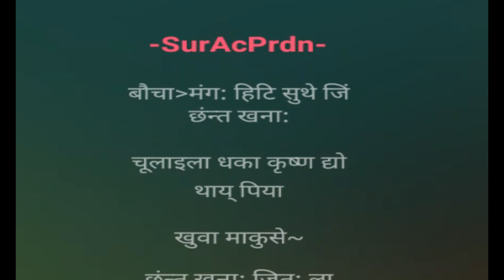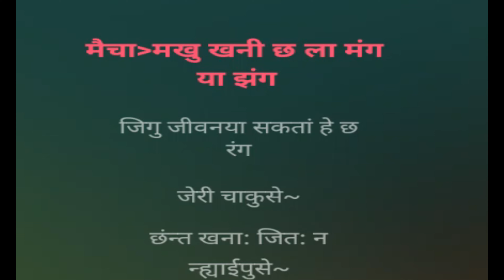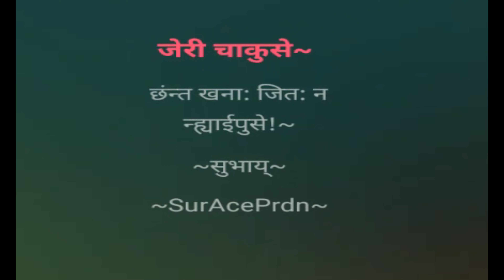Jeri Chakusey KARAOKE | NewaaMye | Raju Lama and Indira Joshi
Music/Arrange: Firoj Bajracharya
Singers:RajuLama And IndiraJoshi
Studio: Jyoti Records
Lyrics/Direction: Bishwasb
IMPORTANT
This video is made for entertainment and karaoke sharing purpose only. We will remove your content as soon as possible.
Lyrics in Newa Bhasa
बौचा
थ्व मैंचिया गुली बांलागु चाक:लागु ख्वा:
नुग:निसें जित: छ सापहे आहा
खुवा माकुसे
छंन्त खना जित: ला न्ह्याईपुसे
खुवा माकुसे

मैचा
छंगु पह: जित: ला स्वय् हे मयल
थन हुं अन हुं वया हायकल
जेरी चाकुसे
छंन्त खना: जित: मजु न्ह्याईपुसे
जेरी चाकुसे

बौचा
मंग: हिटि सुथे जिं छंन्त खना:
चूलाइला धका कृष्ण द्यो थाय् पिया
खुवा माकुसे

 मैचा
स्वय् हे मय:ल हिला जि वना
नापलाई धका जित: गज्यागु धन्ना
जेरी चाकुसे

बौचा
अजू चा: छंन्त जि छाय्  मय:
थ्व ख्वा:यात धाई सकसिन नारांद्यो
खुवा माकुसे

मैचा
थ्व खं छंगु ख: थें ताल हे दैव
खिचा बाहां गईम्ह छ बरु भैरव
जेरी चाकुसे

बौचा
थ्व ख्वा: नापं जिगु नुग: न वाला स्व:
लुया वैला अमुल्यगु मणिया ग्व:
खुवा माकुसे

मैचा
पत्या याय् छंगु खं जित: ला थाकु
छंन्त हे ल्यय् जिंला आ हे धाय् मफु
जेरी चाकुसे

बौचा
भलसा जिगु छंत सदां लसता
छ दय् हेमा धैगु मरु जित: कर ला
खुवा माकुसे

मैचा
मखु खनी छ ला मंग या झंग
जिगु जीवनया सकतां हे छ रंग
जेरी चाकुसे
छंन्त खना: जित: न न्ह्याईपुसे
जेरी चाकुसे

निम्हं
खुवा माकुसे